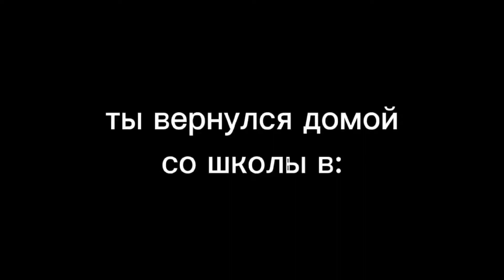Ты вернулся домой со школы в